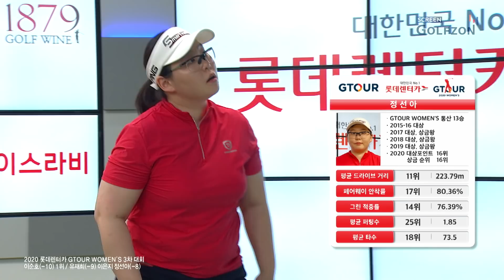여기가 바로 버디 맛집인가요~? 버디 파티중! [2020 롯데렌터카 GTOUR WOMEN's 3차 대회]